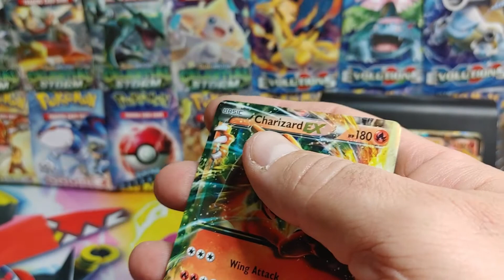Pokémon Short 7: Sleeving Charizard EX Part 4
Welcome to our 7th Pokémon short featuring us sleeving our Charizards EX Style.

E BAY